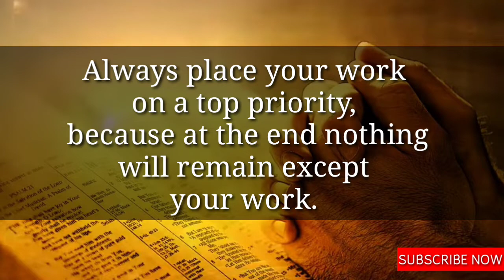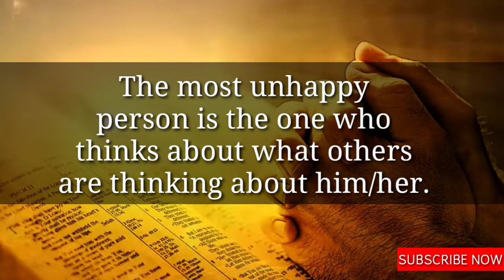10 Amazing Psychological Facts | Quotes And Motivation| Spread Learning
10 Amazing Psychological Facts | Quotes And Motivation| Spread Learning

From this channel you will get regular inspirational quotes and also you can learn motivational and valuable quotes of great people that will change your life. The main purpose of making this video is to teach you a little bit I don't know how much I have helped you from this video and if you can learn something from this video, I will be very happy!

Albert Einstein Top -8Quotes,Albert Einstein Top -7Quotes,Albert Einstein Top -6 Quotes,
Albert Einstein Top -5 quotes,Albert Einstein Top -4 Quotes,Albert Einstein Top -3 Quotes,
English quotes kalam,abul kalam sir English quotes,quotes English,quotes abul kalam
new quotes, abul kalam sir,kalam sir new, quotes about life,about life quotes,quotes in,English 2022,new quotes dr apj abul kalam

Copyright info.